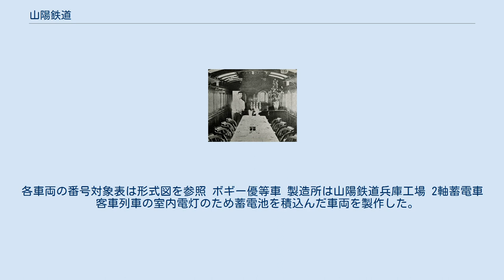山陽鉄道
山陽鉄道（さんようてつどう）は、明治時代の鉄道会社。
現在、JR西日本・JR九州が管轄する山陽本線にあたる路線などを建設した。
 現在兵庫県で運行している山陽電気鉄道、および下関市周辺のバスを運行しているサンデン交通の前身山陽電気軌道とは、全くの無関係である。
 1888年（明治21年）1月に設立、4月の株主総会で中上川彦次郎が社長に選出された。
本社は、神戸の西柳原町に置かれた。
 同年11月1日に兵庫 - 明石間が開通し、12月23日には、明石 - 姫路間が開通した。
翌年の1889年（明治22年）9月1日に神戸 - 兵庫間が開通。
 その後、岡山、広島を経て1901年（明治34年）5月27日に山口県の馬関（現在の下関）までが開通して、神戸 - 馬関間の路線が全通した。
中上川は、瀬戸内航路との競合を考えて、線路の勾配を「100分の1以下」（10パーミル以下）にするよう指示した。
このことから、中上川には「百分の一」「ワン・ハンドレッド」のあだ名が付けられた。
この方針は中上川が退社した1891年以降も踏襲されたが、瀬野駅 - 八本松駅間の大山峠を越す区間（通称「瀬野八」）だけは22.6パーミルの急勾配を含む結果となった（「瀬野八」の項目参照）。
しかし、東海道本線を始め他の主要幹線と比較すると平坦な路線で、岩徳線のように距離短縮のための例や、赤穂線や呉線のように山陽本線の勾配緩和線として建設された路線があったものの山陽本線自体は今日に至るまで勾配緩和のための大規模な線路移設はされていない。
 1900年（明治33年）に日本で初の寝台車を導入。
 1903年（明治36年）に経営悪化した播但鉄道、1904年（明治37年）には讃岐鉄道から事業譲渡を受け、営業範囲を拡大した。
1906年（明治39年）12月1日に鉄道国有法により国有化され、1909年（明治42年）に国鉄山陽本線、播但線、大嶺線（後の美祢線の一部）、讃岐線（後の予讃線と土讃線のそれぞれ一部）となった。
 山陽鉄道は積極的な経営方針を採っていたことで知られており、その後戦後にかけて鉄道業界全般を通して普及していった設備・サービス・事業等の中には同鉄道が日本で初めて実現させたものも少なくない。
たとえば、長距離急行列車の運転（1894年）、車内灯の電化・ボーイの添乗（1898年）、食堂車の連結（1899年）、一等寝台車の投入（1900年）、二等寝台車の投入（1903年）、3軸ボギー車の投入、真空制動機の採用、ステーションホテル設置などである。
また全線が開通した1901年（明治34年）には、日本初の優等列車「最急行」（特急列車の元とされる）を走らせた。
 これらは、瀬戸内海を通る航路との競合にさらされたためだといわれているが、その反面無理なスピードアップをしていた面もあって更に保線状況も悪かったため、列車の振動は酷く鉄道事故も多発した。
当時九州鉄道の社長で後に鉄道大臣にもなった仙石貢は、「こんな非常識なスピードを出す列車には危なくて乗れない」と語っている。
一方、後に国有鉄道で定時運行の確立に尽力して「運転の神様」と呼ばれ、超特急「燕」生みの親ともなった結城弘毅が在職していた。
 多角経営の一環として、瀬戸内海に本州、四国、九州を結ぶ、鉄道と連絡する航路を運営していた。
壱岐丸、対馬丸という二隻の航洋渡峡船を1904年に三菱重工業長崎造船所に発注し、完成後、子会社の山陽汽船が運営する関釜連絡船を1905年（明治38年）に就航させ、既に完成していた京釜鉄道を経由すると東京 - 京城（現ソウル）を60時間で結んだ。
他に山陽鉄道系航路として、山陽汽船商社が下関駅開通まで門徳連絡船や宇高連絡船の前身になる岡山 - 高松間および尾道 - 多度津間の航路を、直営で宮島連絡船や関門連絡船を運行していた。
 なお同鉄道において運行された列車の沿革は、「山陽本線優等列車沿革」を参照。
 村野山人 国有鉄道に引継がれた車両は機関車152両、客車500両、貨車2109両である 開業当初は官設鉄道と同様にイギリス製の蒸気機関車を輸入したが、1893年（明治26年）からはアメリカ製に移行し、特に低圧と高圧の各2気筒で動輪を駆動するヴォークレイン複式機関車を好んで採用した。
また、英米からの輸入機の模倣ではあったが、自社の兵庫工場で機関車新製も行っている。
 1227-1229のいずれか国鉄ホイシ9180...